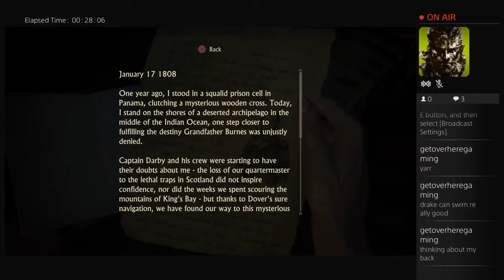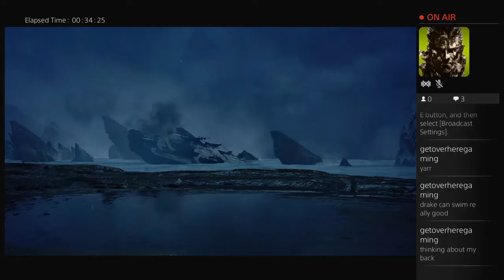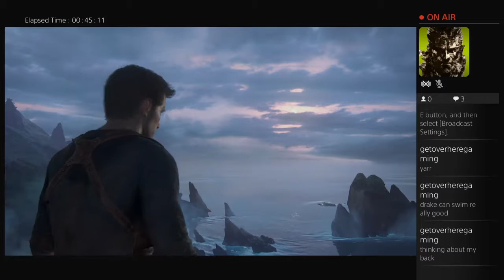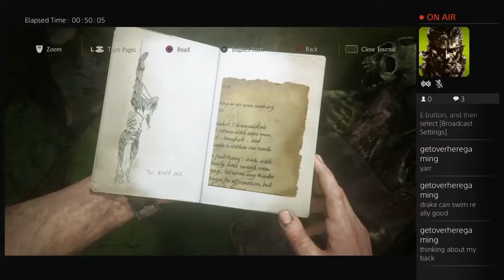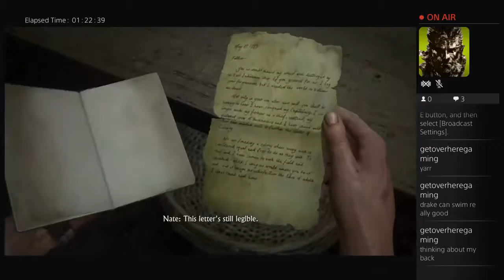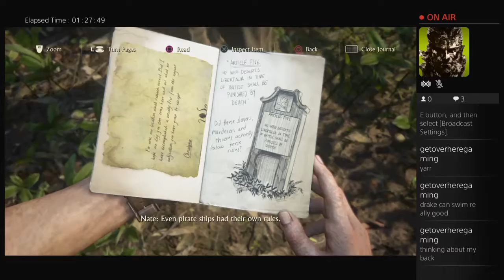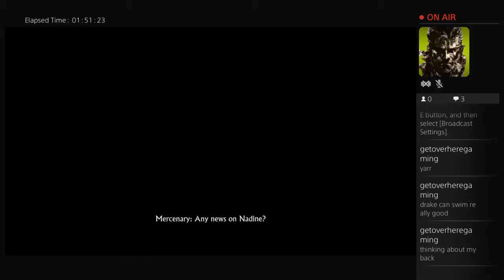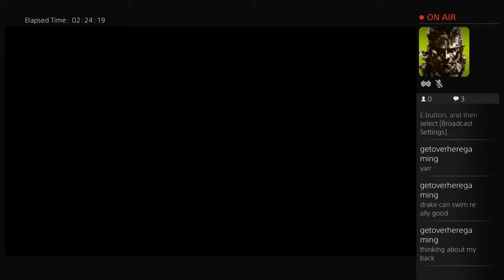Uncharted 4 A Thief's End my gameplay 2